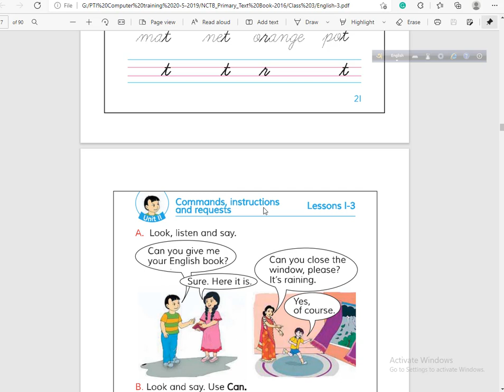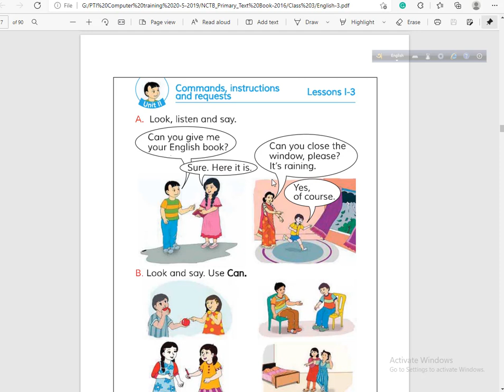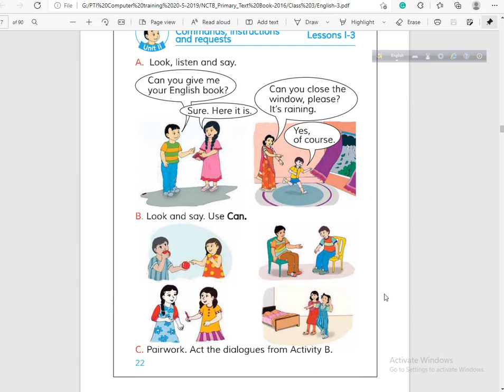Class Three English Class | English Google meet class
Class Three English Class
English Google meet class
Google Meet English Class